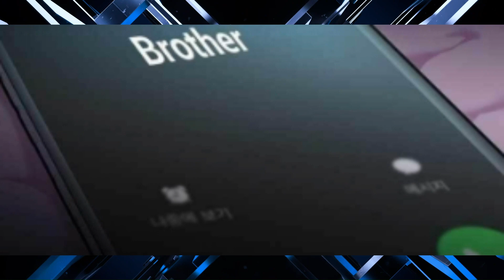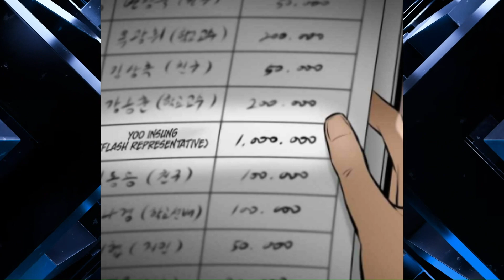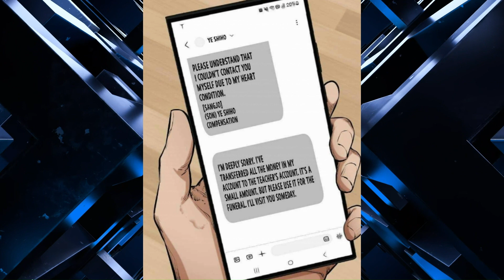A Pro Kendo Player's Sister Was Murdered, Becomes A Pro Swordsman To Seek Revenge | Manhwa Recap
Name: Blade Of Ritribution
On the day that Kendo Champion Shiho decided to help out his single mother run a Gukbap restaurant, he received news that his sister, Shiyeon, committed suicide. During the funeral, Shiho realizes that something was wrong. It wasn’t a suicide, she was murdered. In order to learn the truth and get revenge for his sister’s death, Shiho lifts up his sword once more to begin a war of his own.